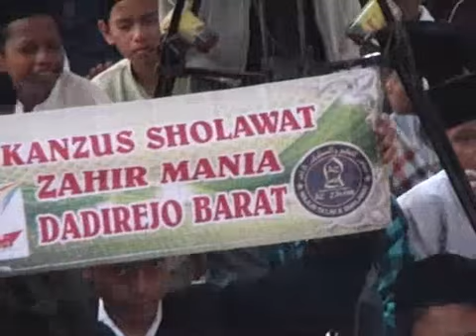Az zahir ALLOHUMASOLLI